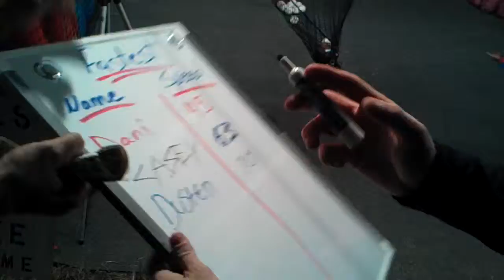2012 FAIR BASEBALL RECORD